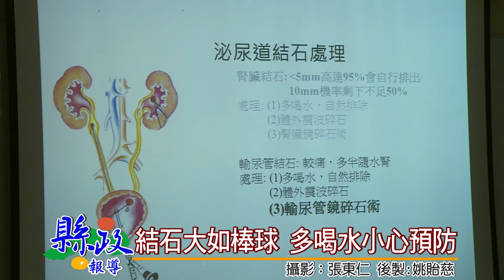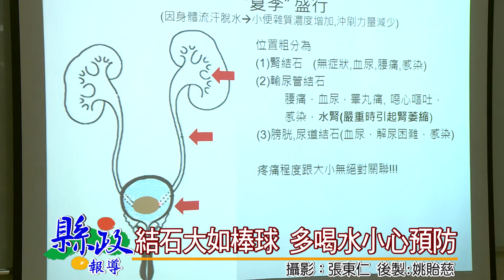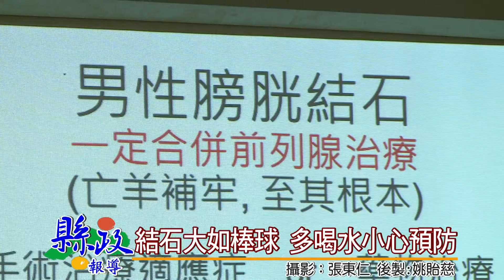結石大如棒球 多喝水小心預防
草屯一名王姓老翁長期反覆泌尿道感染及血尿，經由診所轉診草屯佑民醫院，醫師檢查發現，他的膀胱竟有一顆12公分的超大結石，月前開刀取出復原狀況良好，醫師表示預防結石除了多喝水之外也要定期到醫院追蹤，防止結石造成腎臟永久萎縮。